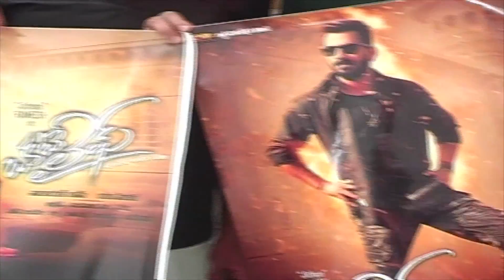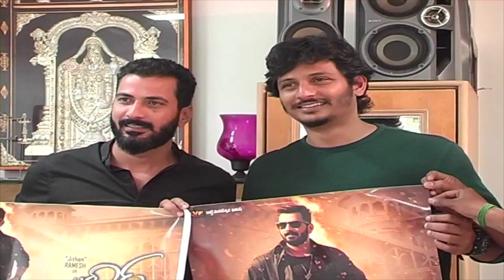Okate Life Telugu Movie Motion Poster Launch Video | Tollywood updates | iQlikMovies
Watch : Okate Life Telugu Movie Motion Poster Launch Video | Tollywood updates | iQlikMovies